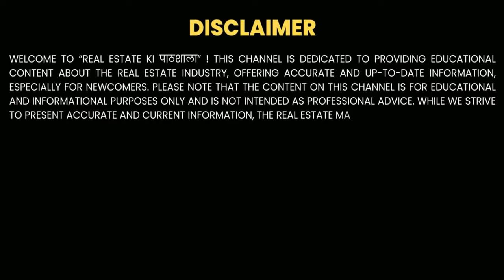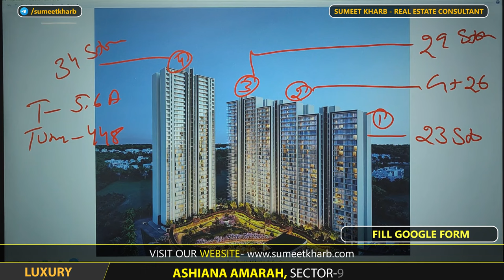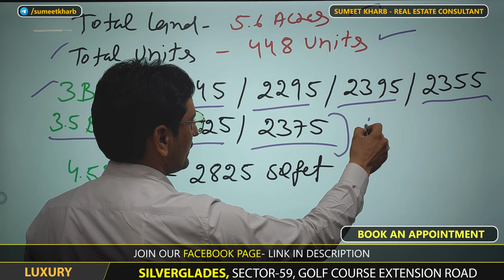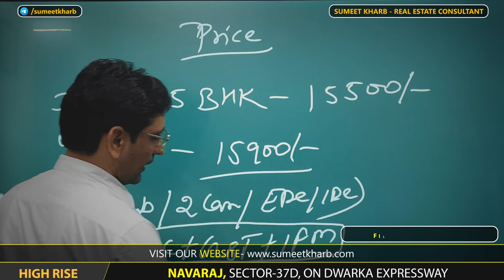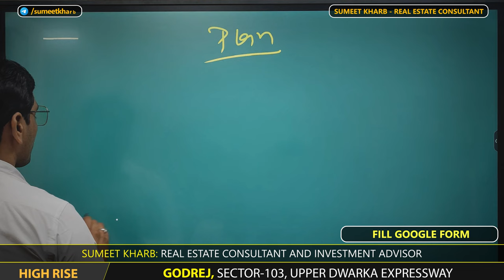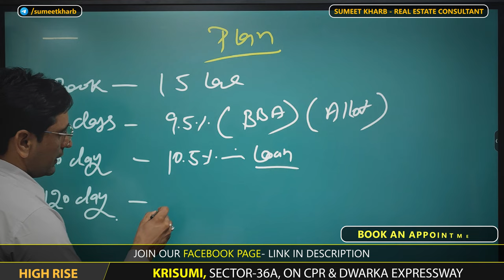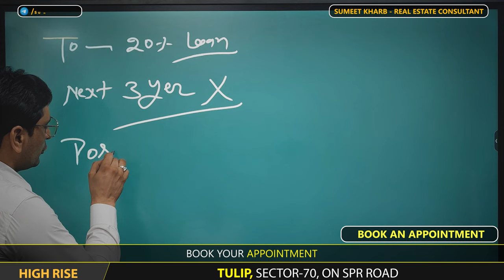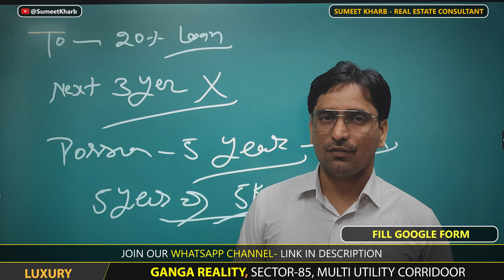Why Conscient Parq Sector 80 is the Best Place to Invest in 2024, Prime Location, High Returns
Are you looking for the best real estate investment in Gurgaon for 2024? Conscient Parq in Sector 80 offers everything you need for a high-return investment. In this video, we’ll discuss why this prime location is ideal for both homebuyers and investors, with luxury amenities, excellent connectivity, and immense growth potential. Discover how the fast-developing Sector 80, proximity to major highways, and future metro connectivity make Conscient Parq a smart choice for those seeking high ROI and a premium living experience."

Key Highlights:

Strategic location in Sector 80, Gurugram
High potential for appreciation in property value
Luxurious amenities for a modern lifestyle
Well-connected to major highways and metro routes
Ideal for long-term investment and high returns
Watch now to learn why Conscient Parq, Sector 80, is your best investment opportunity in 2024